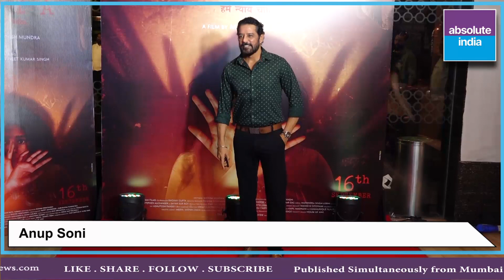Celebs spotted at the directorial debut of Manish Mundra | Bollywood Celebrities Spotted